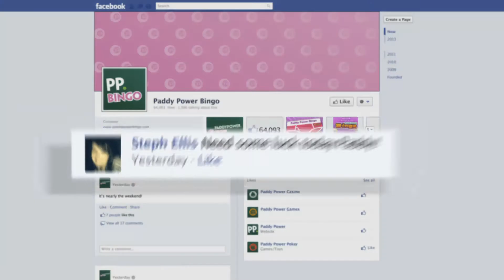Paddy Power: Lucky Pigeon